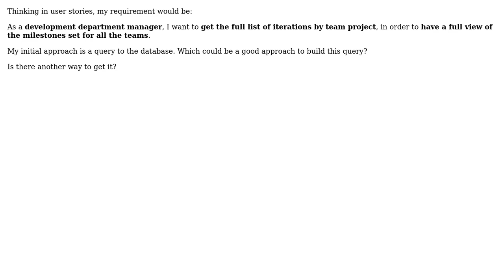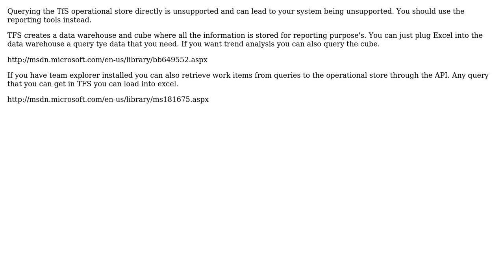How to make a direct query to the DB in order to get the list of Iteractions by Team?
With thanks & praise to God, and with thanks to the many people who have made this project possible! | Content (except music & images) licensed under CC BY-SA | Music | Images & others | With thanks to user MrHinsh - Martin Hinshelwood user Fernando Moyano and the Stack Exchange Network Trademarks are property of their respective owners. You are responsible for your own actions.